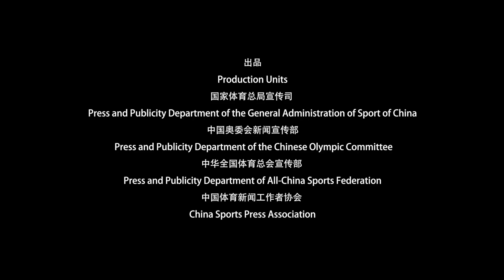《每一天》预告片